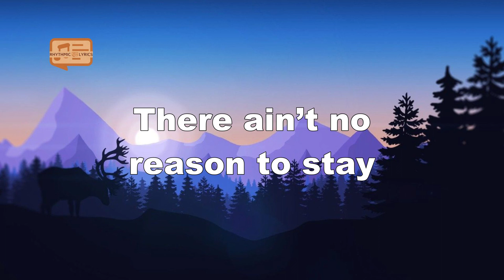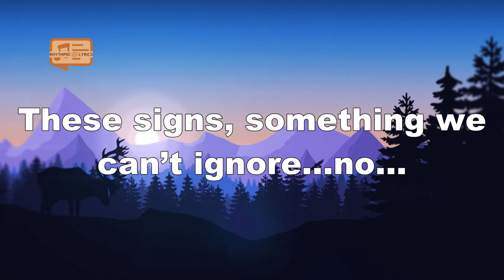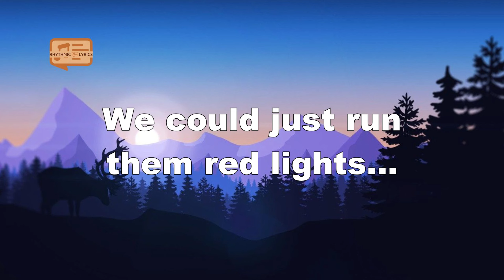Tiësto - Red Lights (Lyrics)